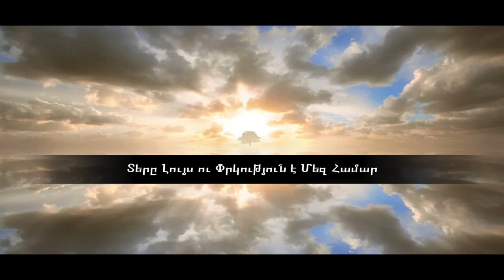✓ Eva Makaryan - Ter@ luys u prkutyun e mez hamar